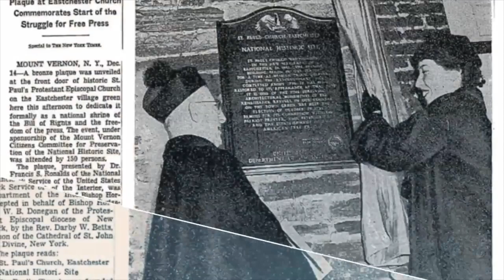Old First Church Newark | A Christian Life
Old First Church has a rich treasure of authentic records, which declares that it is "the Church that founded Newark." The church was once the seat of government for Newark, producing pastors that served as the first presidents of Princeton, Harvard and Yale universities. In addition, it was one of the churches that helped found Princeton University.